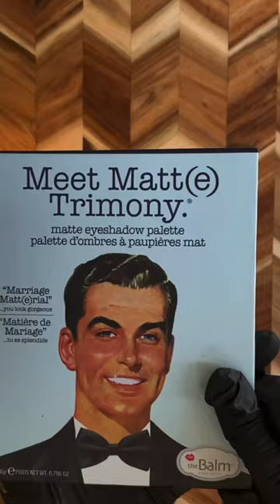Sparkle Berry Kiss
Products Used:
THE BALM COSMETICS: Meet Matte Trimony Matte Eyeshadow Palette
Shades used: Matt Kumar & Matt Reed

JEFFREE STAR COSMETICS: The Gloss.
Color name: Shockwave

WET n WILD: Megaglo Highlighting Powder
Color name: Blossom Glow

I N S T A G R A M: Dasafied
T I K T O K: Dasafied